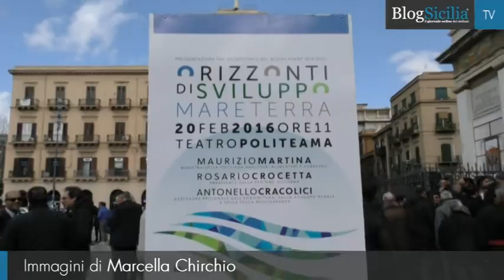Il ministro dell'Agricoltura Maurizio Martina a Palermo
“I fondi europei sono decisivi, dobbiamo spendere tutte le risorse e spenderle bene, fare soprattutto un lavoro organizzativo e cambiare passo su certe partite". Lo ha detto il ministro per le Politiche agricole, Maurizio Martina, a Palermo, a margine di un incontro al teatro Politeama sul PSR.